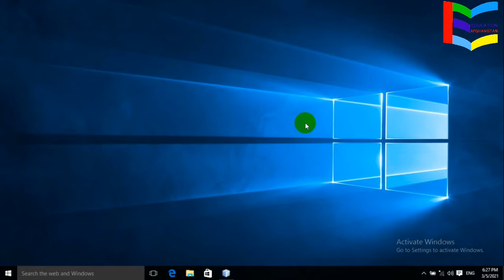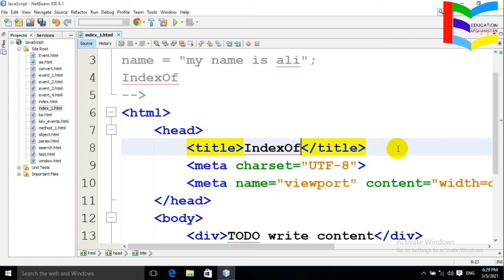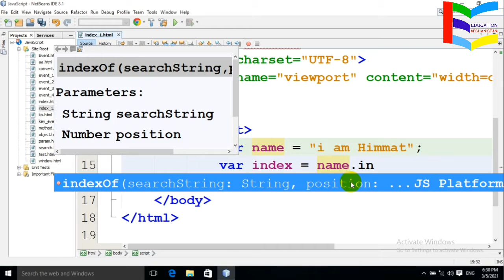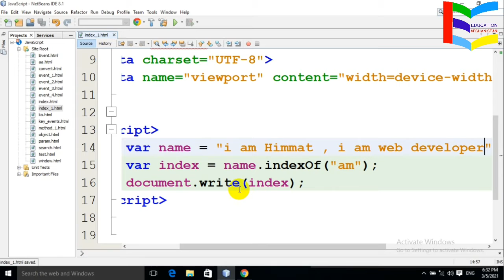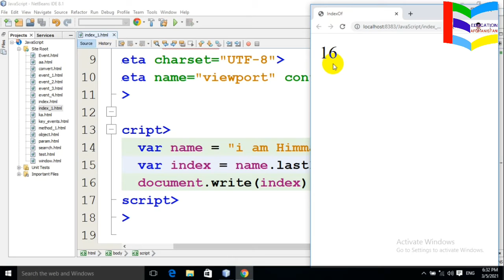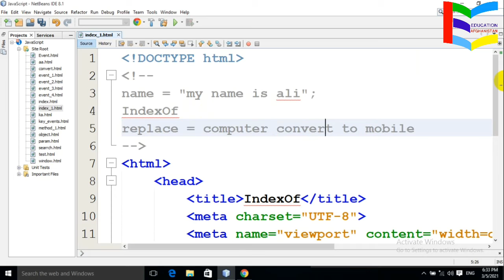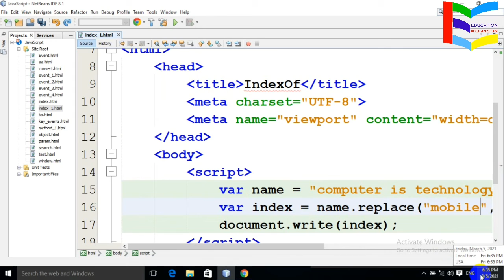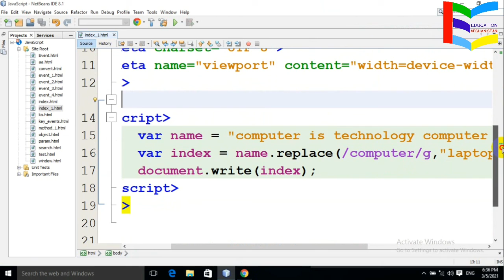35. indexOf() , LastIndexOf() and Replace() JavaScript Functions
in this lecture we discuss the below JavaScript Method.
indexOf , LastIndexOf, Replace